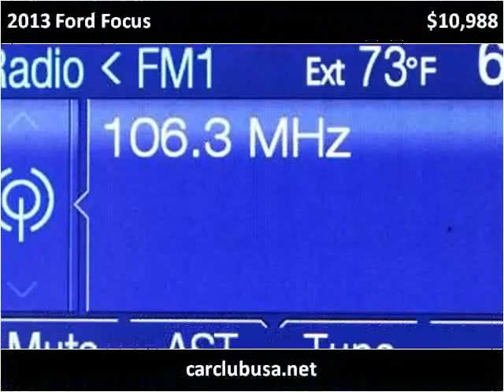2013 Ford Focus Used Cars Miami Gardens FL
This 2013 Ford Focus is available from Car Club USA.